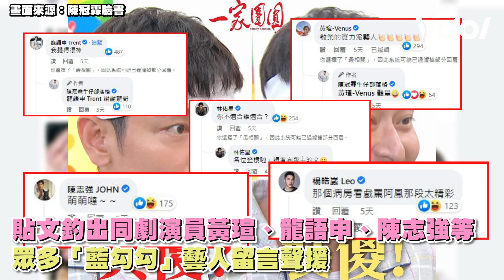陳冠霖被嫌人老珠黃不適合演戲 曬素顏無奈嘆：生活容易嗎~│Vidol.tv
陳冠霖 明明保養得很好 素顏還那麼帥！
好喜歡傻傻的 至誠 太可愛啦
尼不要不見 快回來~~~🥺